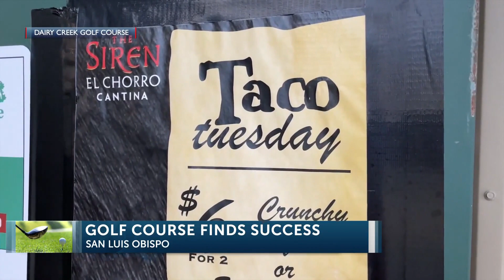Dairy Creek golf course expands offerings, finds success